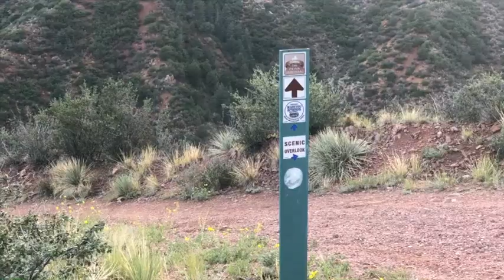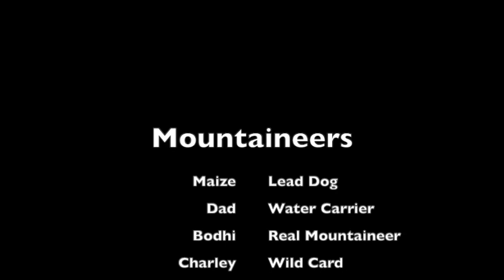CLIMBING IRON MOUNTAIN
Iron Mountain, Manitou Springs, CO